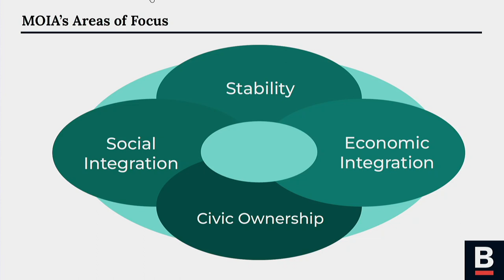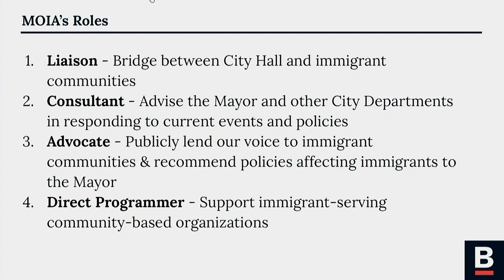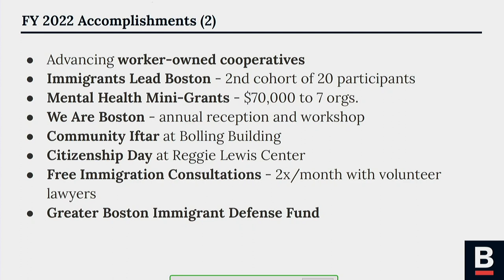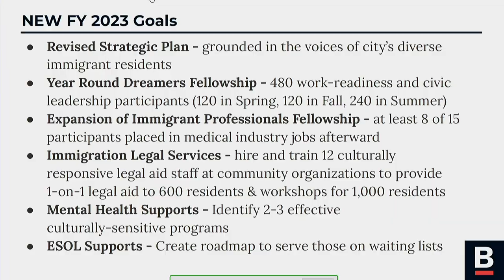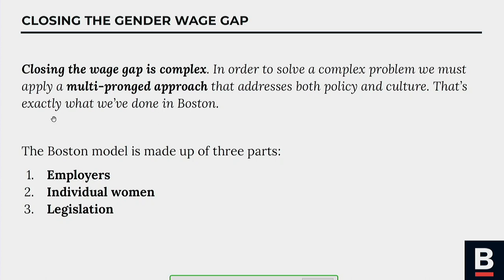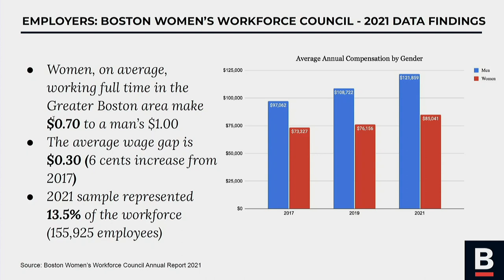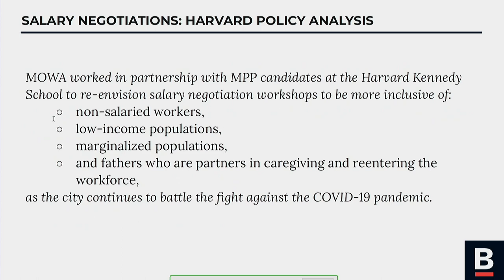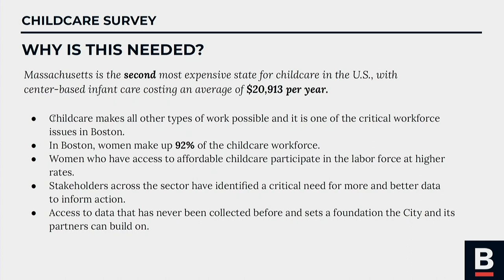Committee on Ways & Means FY23Budget: MOIA/ Women's Advancement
Dockets #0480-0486 - Fiscal Year 2023 Budget: Immigrant Advancement, Women's Advancement